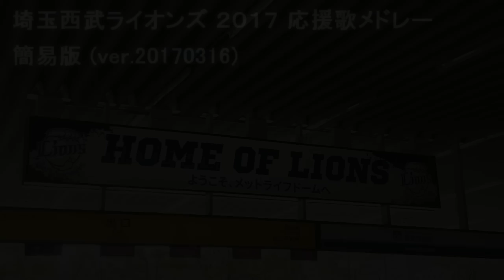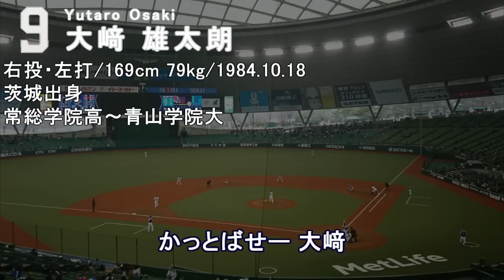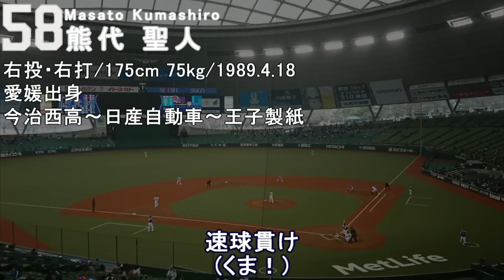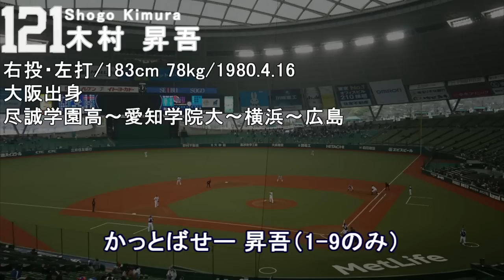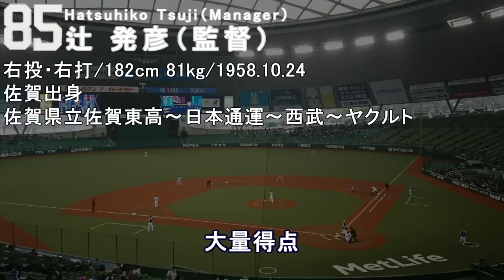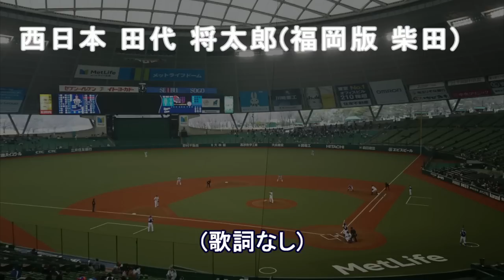【MIDI】埼玉西武ライオンズ2017全選手応援歌メドレー簡易版ver 20170316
2016の応援歌メドレーを凝りに凝って作ってるんですがさすがにこの時期になっちゃったんで先に2017をと思い・・・
お待ち下さい

※修正しました

Vの シナリオ（2017ver.）→栗山巧→金子侑司→浅村栄斗→鬼﨑裕司→渡辺直人→大﨑雄太朗→森友哉→菊池雄星→炭谷銀仁朗→永江恭平→山川穂高→牧田和久→上本達之→木村文紀→秋山翔吾→熊代聖人→中村剛也→斉藤彰吾→坂田遼→エルネスト・メヒア→木村昇吾→辻発彦→代打→旧代打→投手テーマ→西日本 源田壮亮→西日本 岡田雅利→西日本 呉念庭→西日本 外崎修汰→西日本 愛斗→西日本 田代将太郎→ガンダム
※チャンステーマ抜き